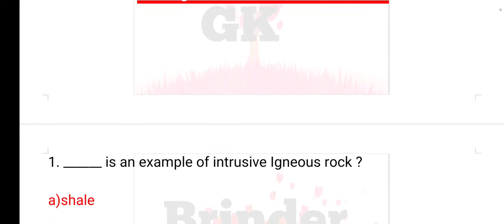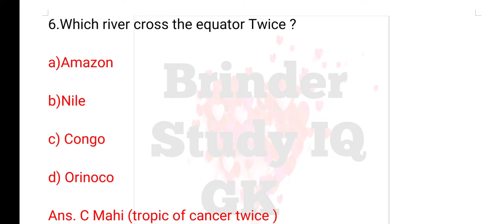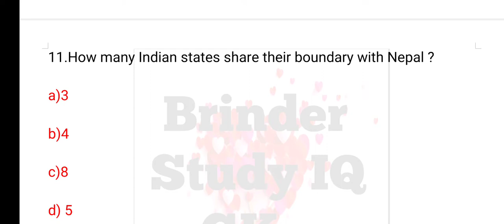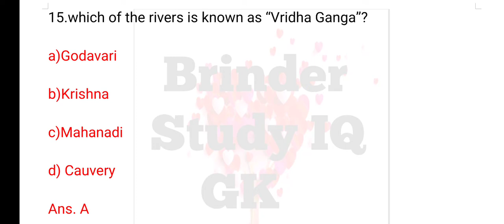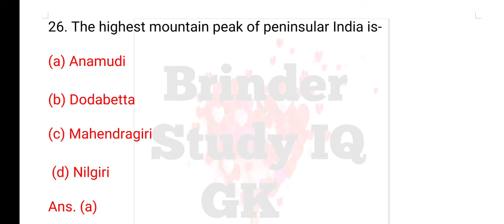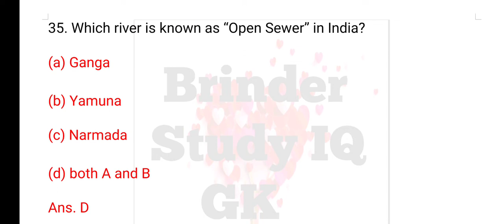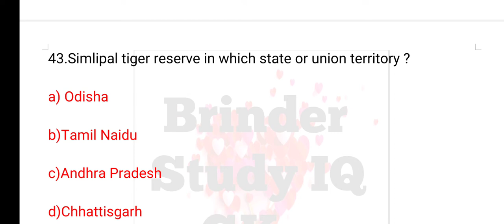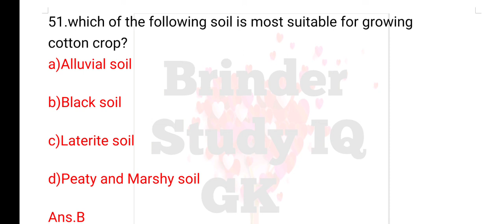ncert geography important questions| geography gk in english | World | india| Gk tricks ssc mts upsc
ncert geography important questions| geography gk in english | World | india| Gk tricks ssc mts upsc by ravi aditi classes by ravi study iq gk by crazy gk tricks

Additional tags:
indian geography gk in english
ncert geography class 11
ncert geography class 6 to 12 in hindi
ncert geography class 9 chapter 1 question answer
ncert geography class 10 chapter 1 question answer
ncert geography class 12 chapter 1 question answer
geography gk mcq in hindi
geography gk mcq
indian geography by khan sir
indian geography by utkarsh classes
indian geography by ravi study iq
indian geography crazy gktrick
geography by ravi aditi classes
geography wifistudy ssc cgl
world geography for ssc cgl
geography exampur aarushi mam
Indian geography for cds 2 2022
geography for cds 2 2022
gk tricks in hindi
environmental studies gk questions
geography gk
indian geography gk for defence exams
 geography gk for defence exams
world geography gk for defence exams
world geography brinder study iq gk
complete indian geography
complete world geography in english
world geography in english for ssc
geography gk in english
indian geography most repeated questions
geography important gk questions
geography top 20 gk questions
br gk study jaisa video kaise banaye
indain geography most repeated questions in english
brd study gk question
geography gk for ssc gd exam
geography gk for ssc cgl exam
geography gk
geography mcqs
geography gk master video
2000 + geography gk question part 11
important geography questions for competitive exams
important geography questions for all competitive exams
gk for all competitive exams
gk question for punjab police exam
gk question
general knowledge
general knowledge gk questions in english
most gk question in english
general knowledge questions and answers in english
gk for ssc gd exam
gk for ssc cgl exam
gk for afcat exam
target afcat exam
gk question answer in english
cds gk previous solved paper
afcat previous year gk questions
gk quiz
ssc chsl
ssc mts
ssc stenographer gk preparation
basic knowledge
basic general knowledge everyone should know
basic gk questions and answers
chemistry gk question in english
science gk questions and answers
8000 gk question
8000 gk question answer
gk for hpssb clerk exam
gk for psssb clerk exam
gk for patwari exam
gk for jkp si exam
gk br study
geography k question
rrb ntpc previous year question paper
geography
railway ntpc group d
solar system gk question
solar system gk question part 5
our universe
up lekhpal previous question paper
pr gk study
geography gk in english for jkssb sub inspector
ravi study iq gk 2.0
ravi study iq gk 2.0 geography
ravi aditi classes current affairs
study iq
general awareness for ntpc cbt 2
group d previous year question paper
rrb ntpc previous year question paper cbt 2
dear gk
ssc cgl 2022 general awareness
up lekhpal previous question paper gk
ssc chsl 2022 general awareness
Indian geography gk
world geography gktoday

Additional information :

3000+ science GK most important questions   series part 4